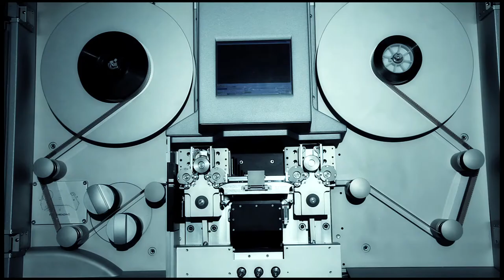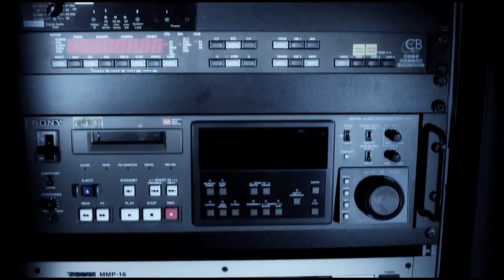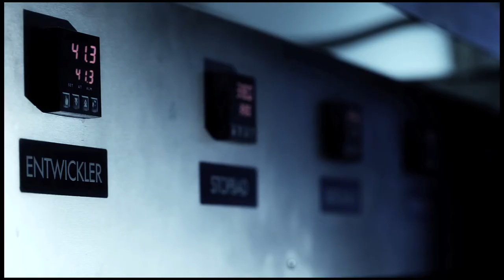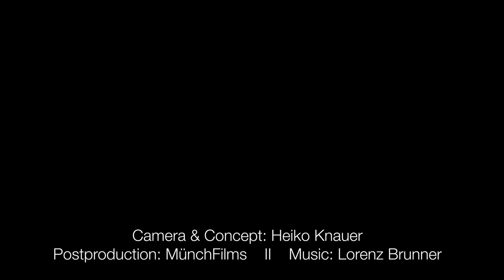ARRI Imagefilm.mov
Arri Image Film
Camera & Concept // Heiko Knauer
Edit & Grading // Michael Münch